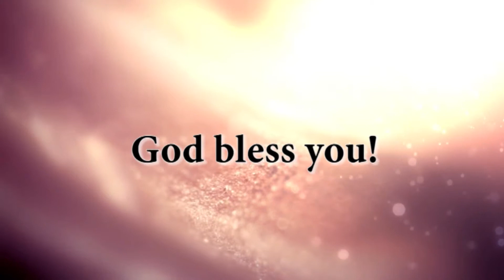KUTTIES WORSHIP 13.04.201